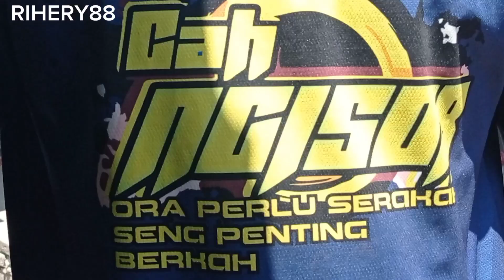suasana pasar bawang merah sukomoro hari ini 30-08-2023